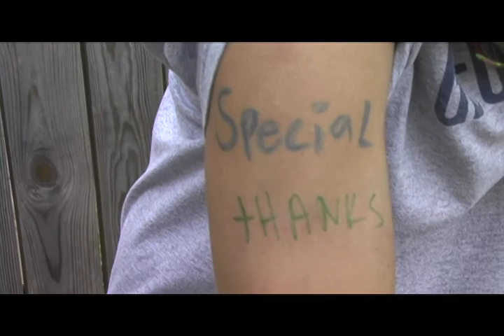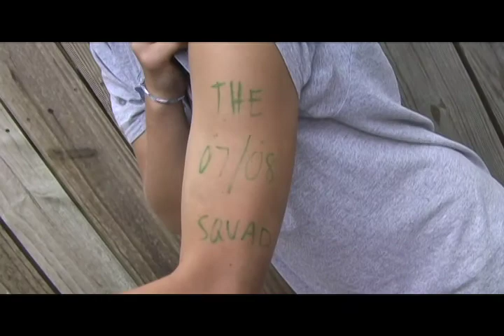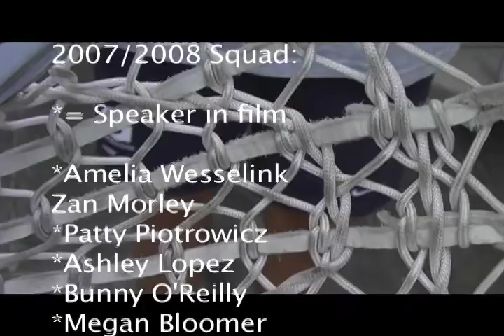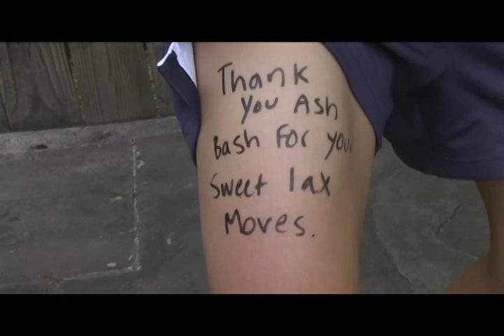Gtown Lax Commercial